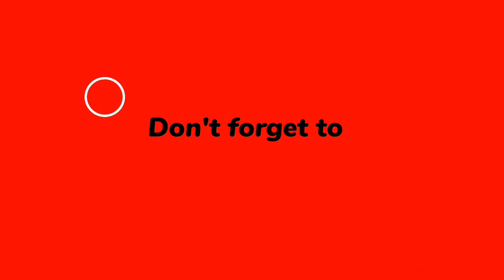ALLU RAMALINGAIAH BIO ☺️ 😂🙂 @eswarmedia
Source: Wikipedia